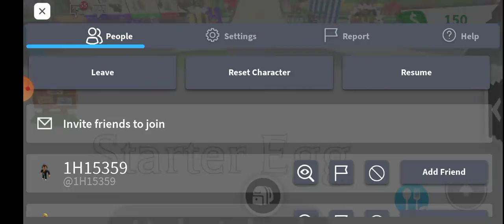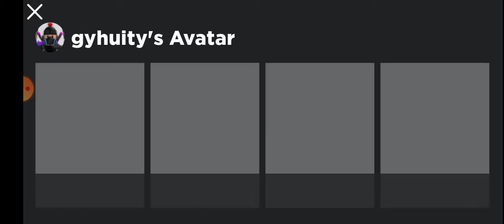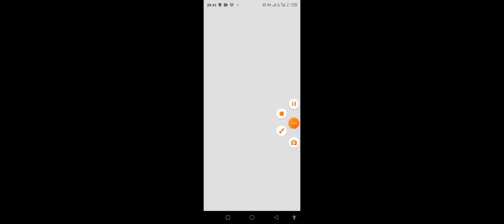Я ХОТЕЛ НАЙТИ ДРУГА А САМ ПРЕВРАТИЛСЯ В РЕБЁНКА